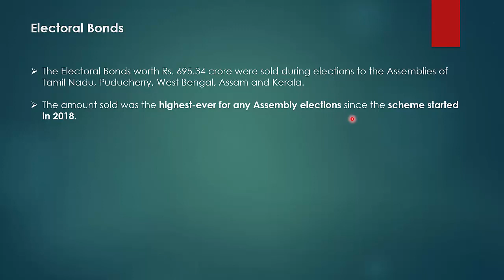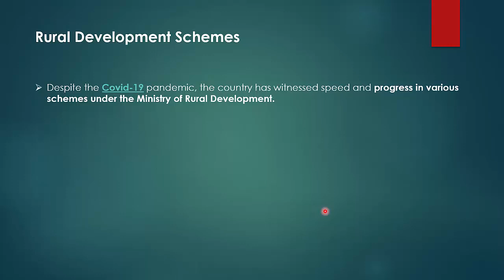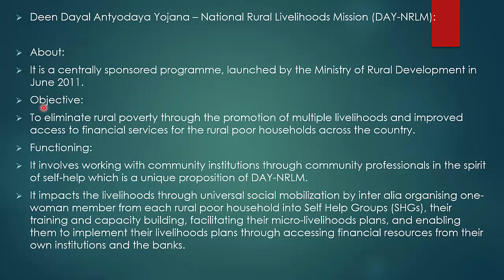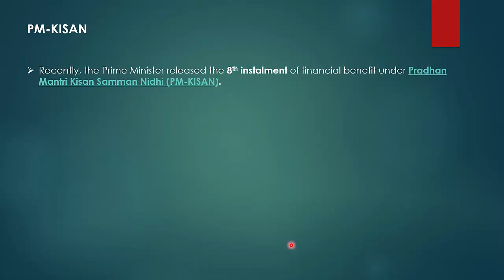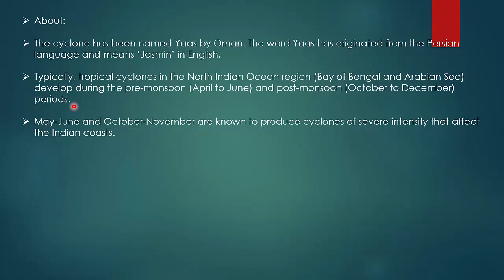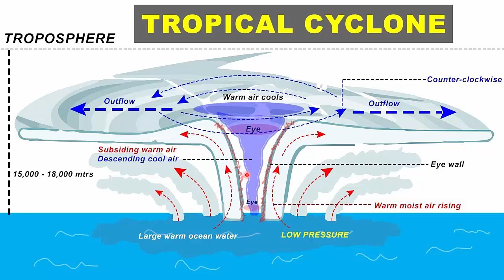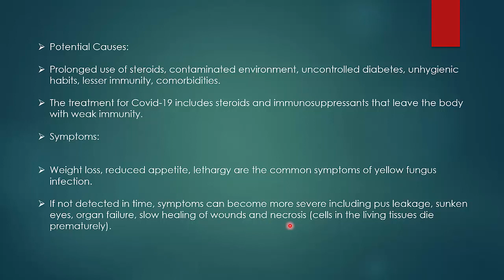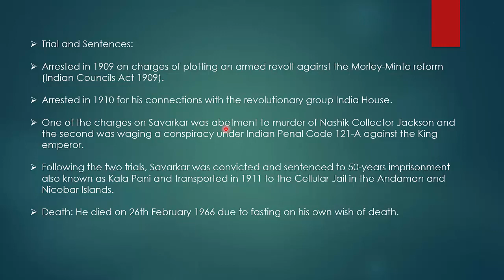ENGLISH CA PART 57